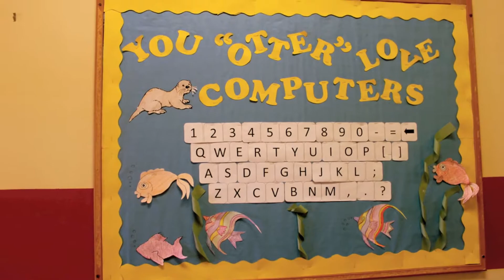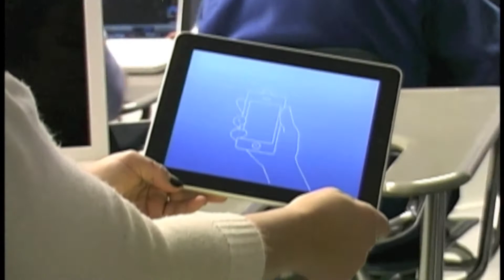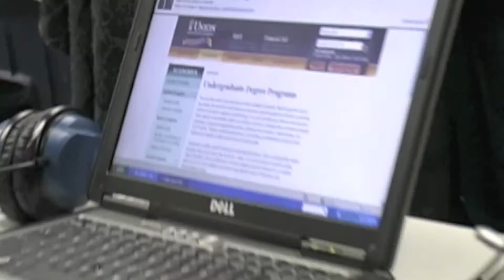J.J. Sylvia IV (DOT USA) - "The TeachUp Impact"